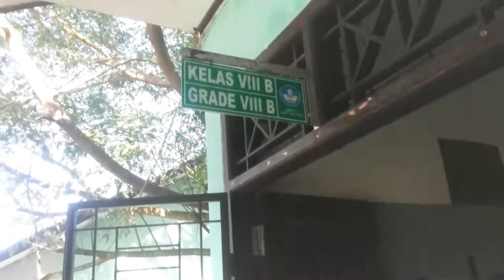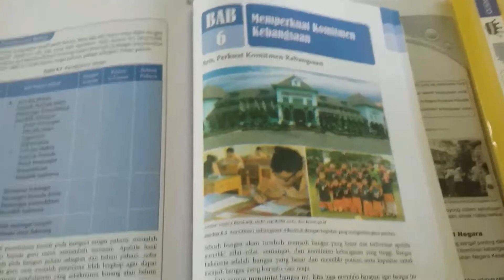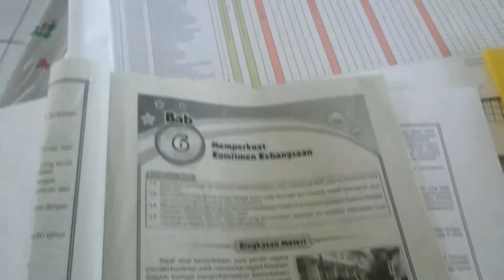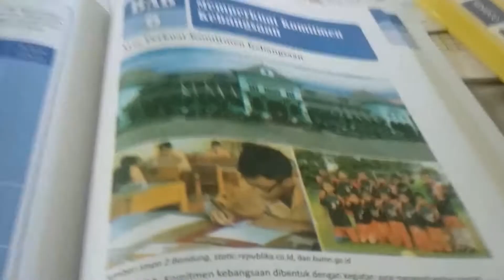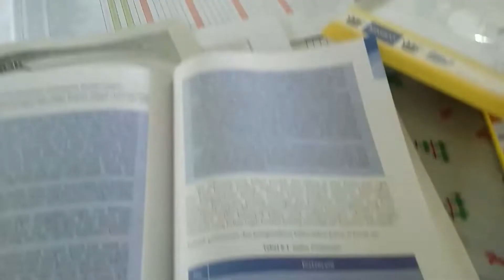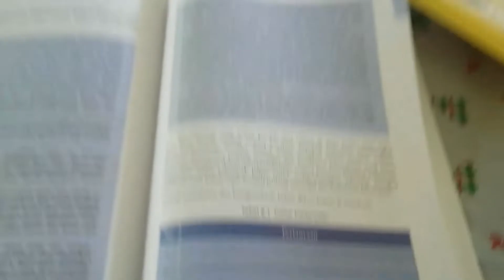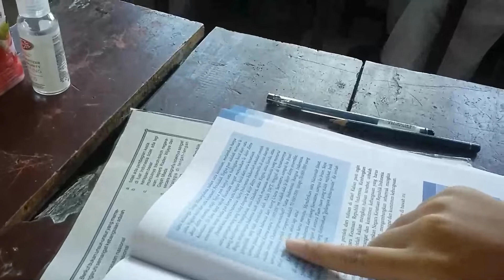PEMBELAJARAN PKN MATERI MEMPERKUAT KOMITMEN KEBANGSAAN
kegiatan pembelajaran PKN di Kelas 8B SMPN 11 ARUT SELATAN